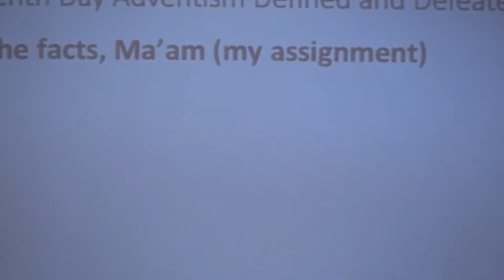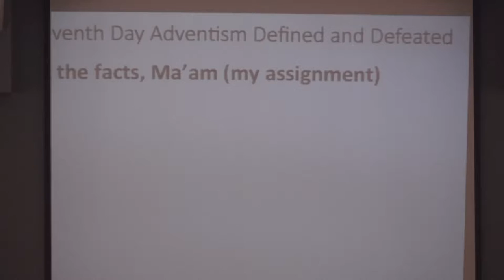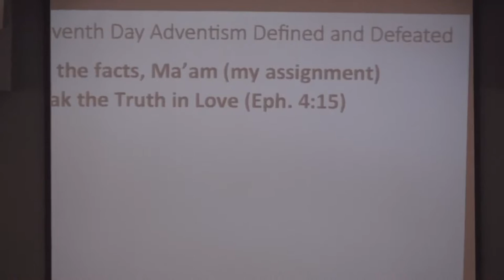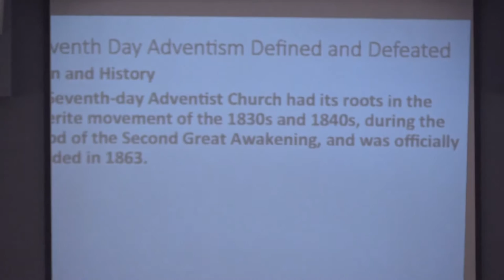8/17/2016 - Dangers of Seventh Day Adventism - Willette church of Christ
Preached by Brother Tom Bowling